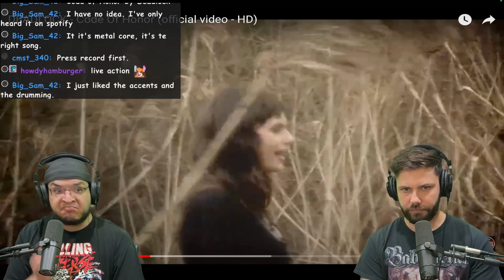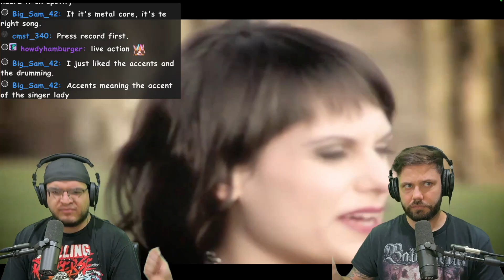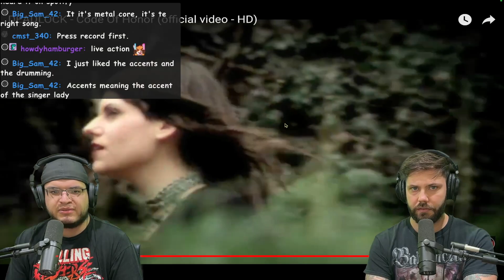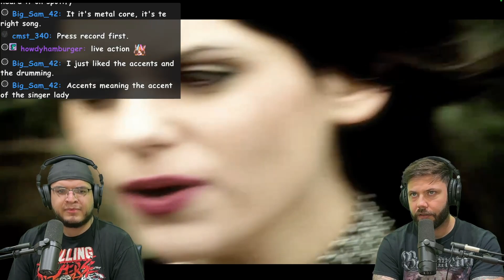DEADLOCK - Code Of Honor | MUSICIANS REACT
MAILING ADDRESS!